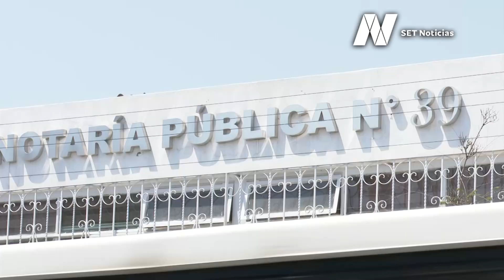En México solo 1 de cada 20 adultos cuenta con un testamento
En México solo 1 de cada 20 adultos cuenta con un testamento, documento que sirve para evitar problemas y disputas familiares.